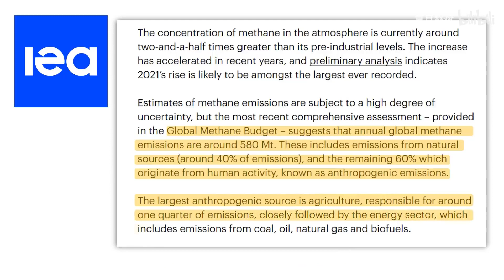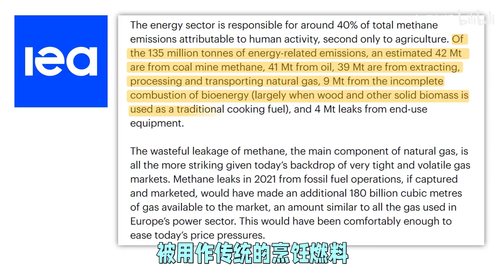北溪天然气管道泄漏，专家言过其实，我们来简单计算一下就知 P1 北溪天然气管道泄漏，专家言过其实，我们来简单计算一下就知 - 复旦大学 Fudan University